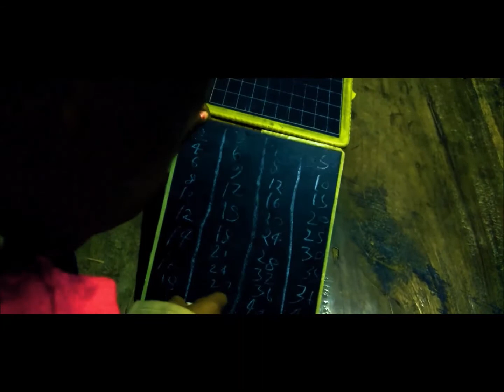Video 1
Saubhagya bringing smiles.
Before and After electrification impact.